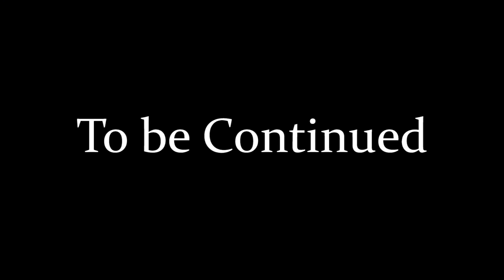Another Teros Troll Montage - A Brawlhalla Thing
This is why EU Hates me!!